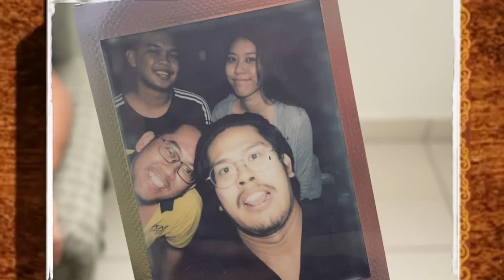SELAMAT TINGGAL KAMPUNG MARCUS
Today 7 June 2020 is memory.
No more rumah kampung after this. My friend marcus dah pindah ke rumah baru. Rumah lama tak lama lagi akan dirobohkan 😭 banyak kenangan dekat rumah ni. Goodbye kampung. Gonna miss u so much 😔

Gi Mam

Follow my